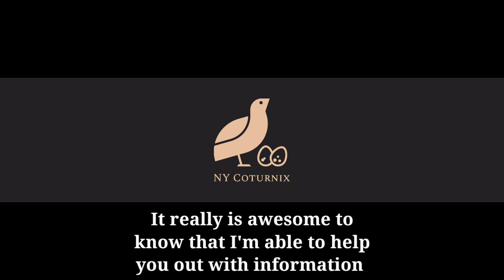California Quail Facts – Callipepla Californica (aka the Valley Quail) in the Wild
The California quail, being the state bird of California (of course), is a pretty fascinating species of quail. In fact, there are at least six different subspecies aside from the California quail itself! The California quail is also known as the Valley quail, and lives mainly along the mid to southern pacific coast.

This video does go to cover the California quail in short detail. We will be adding new videos soon with different types of quail to start off, then will be moving on to other game birds – there is a LOT to go over in the coming months, and I’ll be doing a LOT of research. SPRING APPROACHES!

Be sure to leave a like for the video and subscribe to the channel – hit that notification bell so you’re notified in real time whenever we leave new content on the channel!

Thanks again from NYCoturnix – YOUR source for everything quail and game bird related!

California quail nest with 13 eggs -
Kerikeri, January 2012. Image © Colin Miskelly by Colin Miskelly

Leslie Lieurance / Macaulay Library at the Cornell Lab of Ornithology (ML718557)
Timothy Barksdale / Macaulay Library at the Cornell Lab of Ornithology (ML402283)
Timothy Barksdale / Macaulay Library at the Cornell Lab of Ornithology (ML402280)